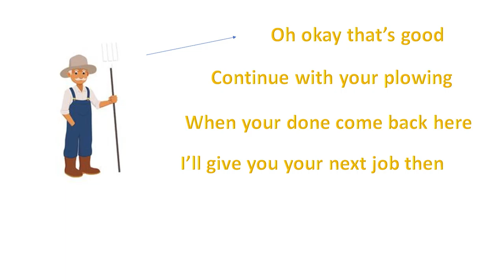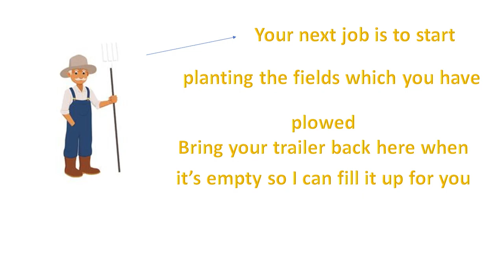EP 2 REALISTIC FARMING---------------STARTING THE PLANTING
This is a Realistic Farming Series in the game of Farming Simulator.  In this episode we start the planting.